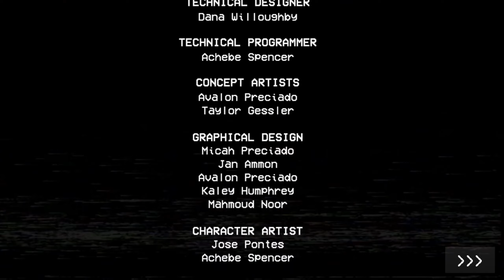I FINALLY KILLED THE HUGGY WUGGY PART2 | POPPYPLAYTIME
huggy wuggy
MAAR DIYA HUGGY WUGGY KO